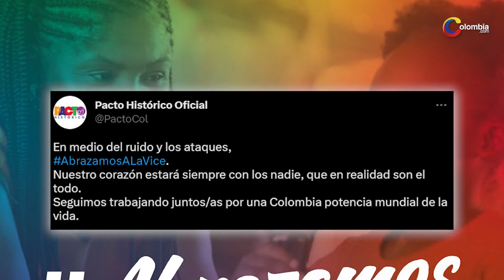Pacto Histórico sale en defensa de Francia Márquez tras su polémico “de malas”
Luego de las múltiples críticas, incluso de simpatizantes del Gobierno, desde el Pacto Histórico defendieron a la vicepresidenta Francia Márquez.

El Pacto Histórico, movimiento político que lidera el presidente Gustavo Petro, salió en defensa de la vicepresidenta Francia Márquez en medio de la ola de críticas que le llueven a la alta funcionaria tras afirmar que seguirá movilizándose en helicóptero para salvaguardar su seguridad.